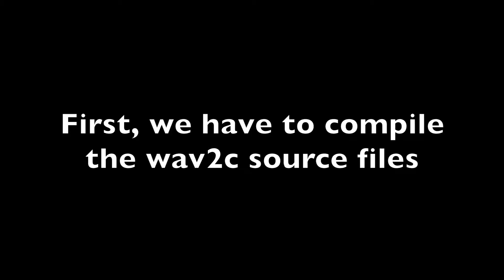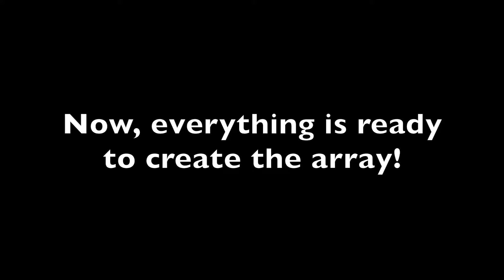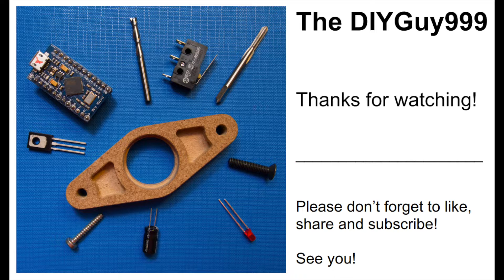How to prepare audio files for Arduino with wav2c - V8 Mustang sound!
In this video, I show you how to convert your audio files to store them on an Arduino!